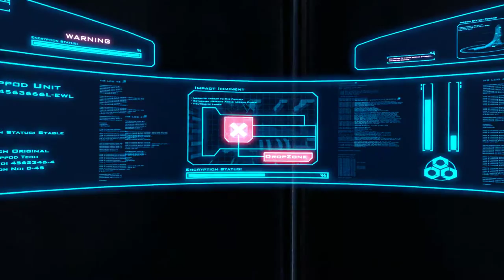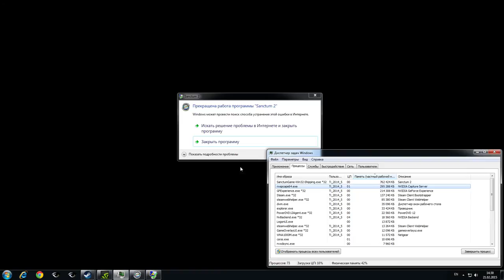Sanctum 2 02 21 2015 14 18 02 07